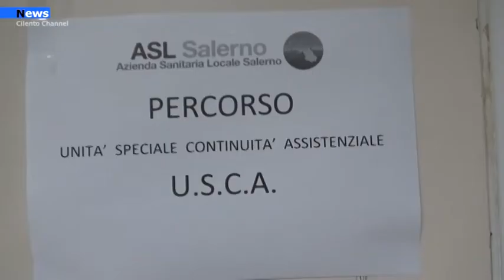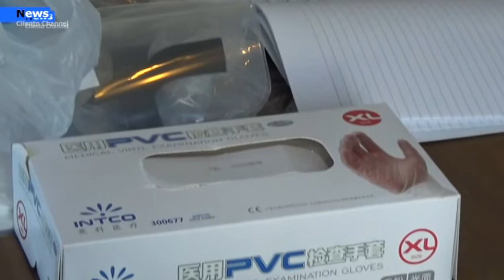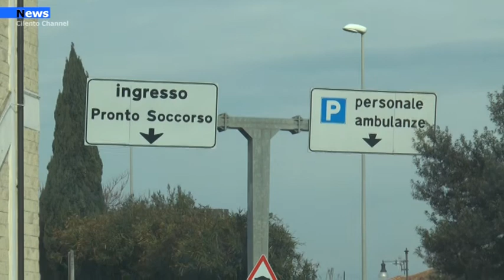Agropoli, Mancano i molecolari presso l’USCA .Famiglie in fila amareggiate per più di un’ora e mezza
Il caos tamponi e la difficoltà di accedere al servizio dell’USCA per ottenere un molecolare nella città di Agropoli sta diventando pesante per i tanti casi da controllare. Nella giornata di ieri diversi genitori hanno dovuto attendere una fila chilometrica presso l’ospedale civile in attesa del proprio turno. Più di un’ora e mezza di attesa prima di arrivare a destinazione e una volta giunto il loro turno si sono ritrovati ad effettuare un semplice test antigenico ai propri figli.